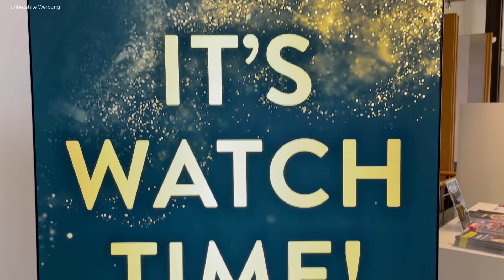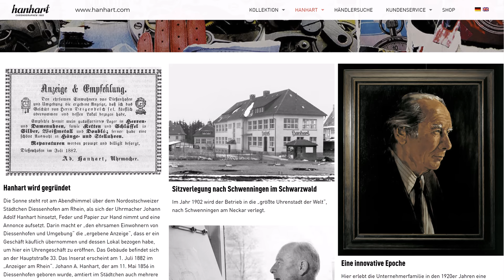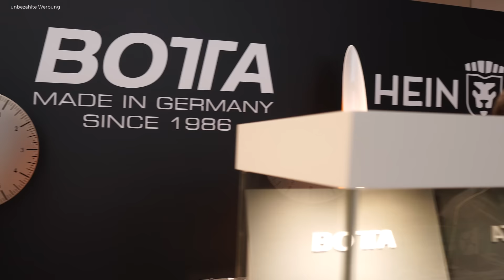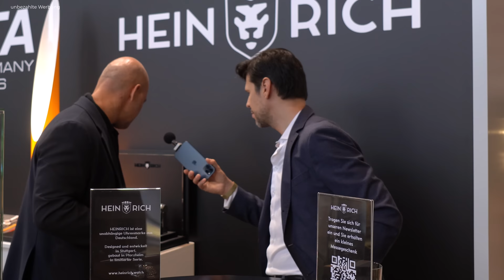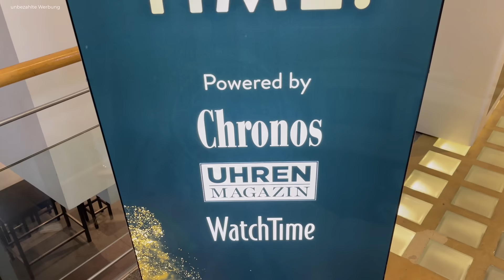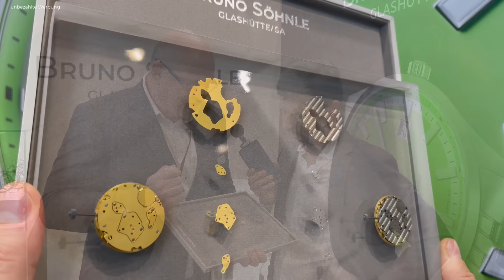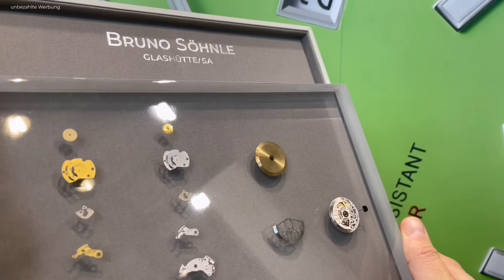Die Highlights der WATCHTIME 2023 - Größte Uhrenmesse Deutschlands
Ich bin auf der WATCHTIME in Düsseldorf und führe ausführliche Gespräche mit Hanhart, Staudt Chronometrie, Heinrich Watches, Botta Design, Atlantic, Bruno Söhnle und Laco.

Zeitstempel
00:00 WatchTime Düsseldorf 2023
00:24 Hanhart - Felix Wallner
07:34 Staudt - Ivo Staudt
13:30 BOTTA - Klaus & Anke Botta
17:26 Heinrich - Wolfgang Heinrich
23:42 Atlantic - Fredi Bickel
31:40 Bruno Söhnle - Dario Bär und Heiko Heinemann
40:18 Laco - Uwe Rücker